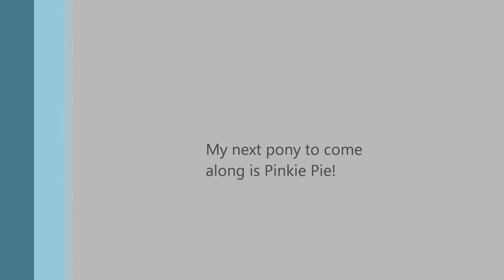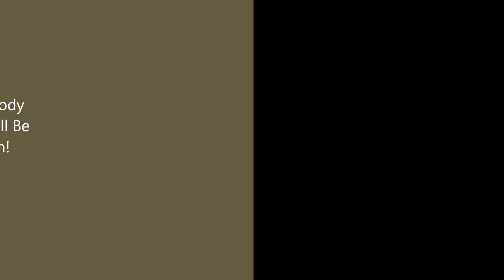My Little Pony Parody Returns!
My local McDonalds are selling Pony toys,so we went and I remembered the Pony Parodies,so,this is a major news flash here are the REAL numbers for the first 2  ponies:Pinkie Pie-1 Rarity-2